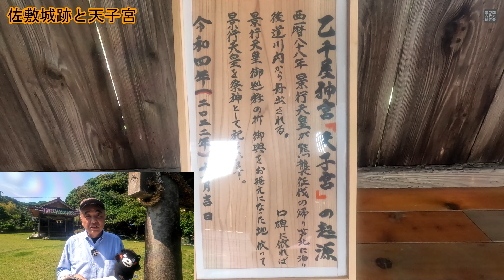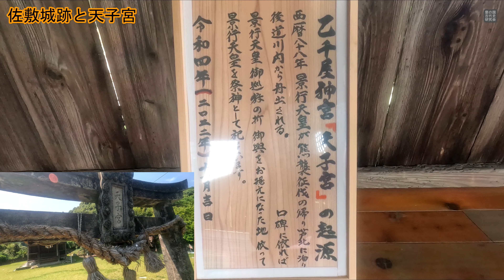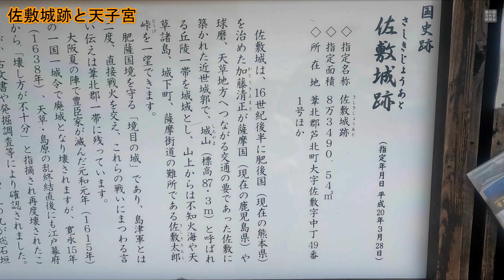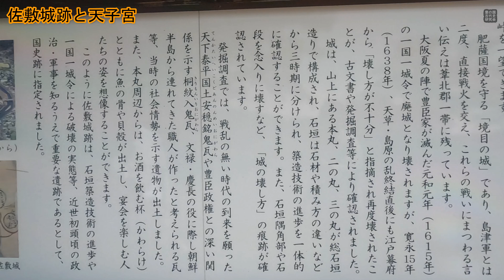0114小さな旅 熊本県芦北町 佐敷城跡・天子宮 景行天皇ゆかりの地 お話：鶴田後聞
〇　佐敷城は葦北群芦北町にある。北に薩摩街道が延び、球磨川につながる人吉街道（相良往還）が交差する交通の要衝である。戦国時代、球磨の相良氏や薩摩の島津氏が勢力拡大をめぐって争いが繰り返された地である。それから、加藤清正により近世城郭として築城がなされ、佐敷花岡城と呼ばれた。２００８年に国史跡に指定され、公園として整備された。佐敷地区を見下ろす高台にあり、見晴らしがよく手に取るように景色が分かる。整えられた石垣が美しい。
〇　乙千屋地区にある天子宮は、景行天皇の九州巡狩（めぐりみそなわす）の際、ここを訪れたと伝わる。鳥居の額束には「天子宮」とある。球磨川沿いの蔀（しとみ）から佐敷湾に出たと考えられる。しかし、このことについて日本書紀には記述があるが、古事記にはない。そのことから、北部九州の勢力が南九州を制圧したときの話を、書紀に引用したと考えられる。具体的には、東海岸を南下した「香椎」「住吉」の勢力がこれにあたると思われる。つまり、主人公が後にすり替えられたというのが真相である。夥しい痕跡が、その行程に残されている。道川内にもあるとされるが、確認できていない。